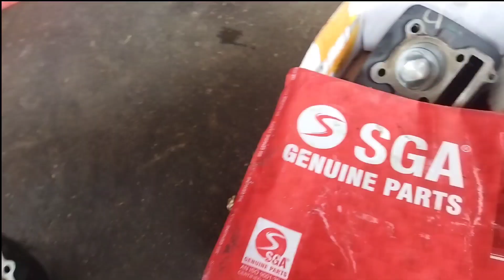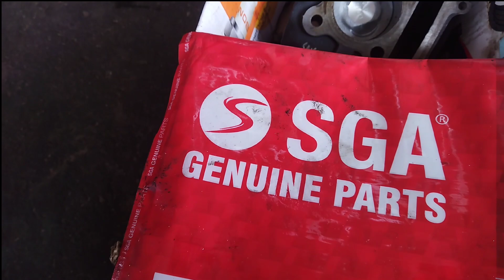Tvs Star City Plus Bs6 Calatch Full Fitting Video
star city plus clutch plate fitting
star city plus full engine